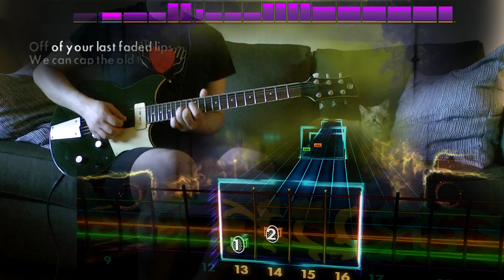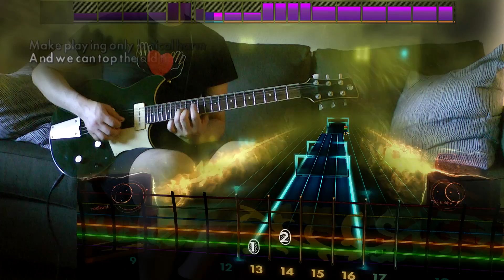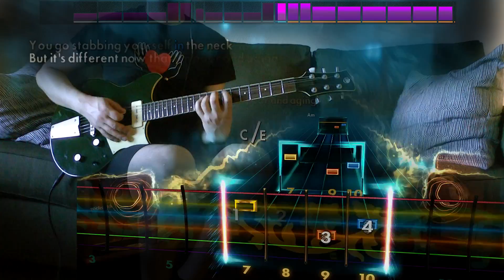Rocksmith Remastered - DLC - Guitar - Interpol "Obstacle 1"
dem drums tho

Interpol - $9.99

* Interpol "All the Rage Back Home" |Lead/Rhythm/Bass [E Standard] -
* Interpol "Evil" |Lead/Rhythm/Bass [E Standard] -
* Interpol "Obstacle One" |Lead/Rhythm [E Standard] | Bass [Drop D] -
* Interpol "PDA" |Lead/Rhythm [E Standard] | Bass [Drop D] -